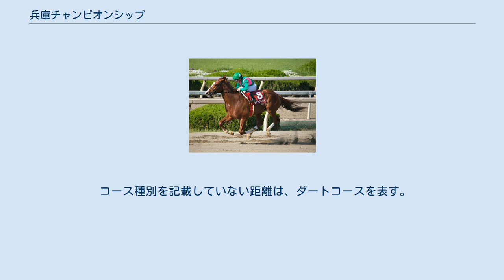兵庫チャンピオンシップ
兵庫チャンピオンシップ（ひょうごチャンピオンシップ）は、兵庫県競馬組合が園田競馬場のダート1870mで施行する地方競馬の重賞競走（ダートグレード競走、JpnII）である。
正式名称は「農林水産大臣賞典 兵庫チャンピオンシップ」。
 副賞は、農林水産大臣賞、日本中央競馬会理事長賞、日本馬主協会連合会長奨励賞、（一社）日本地方競馬馬主振興協会会長賞、地方競馬全国協会理事長賞、関西スポーツ5社賞、（一社）兵庫県馬主協会会長賞、兵庫県競馬組合管理者賞（2021年）。
 1999年に兵庫県競馬でサラブレッド系競走馬を導入したのに伴い、2000年に4歳（現3歳）限定の定量の中央・地方全国指定交流の重賞（統一GIII）競走、兵庫チャンピオンシップとして創設、2004年にはダート競走格付け委員会によりGII（統一GII）に格付けされた。
第1回以来、一貫して園田競馬場のダート1870mで施行されている。
また、兵庫県競馬では園田金盃と並んで最も1着賞金が高い競走である。
 2016年と2017年は農林水産大臣賞がつかず「兵庫チャンピオンシップ」の名称で行われた。
 6月のユニコーンステークスや兵庫ダービー、7月のジャパンダートダービー（JDD）などを見据える中央・地方の3歳のダートの有力・中堅クラスの競走馬が出走する。
本競走よりも高賞金の独自の3歳春季重賞体系を構築している南関東四場からの出走は少ないが、中央競馬では最初の3歳（旧4歳）限定ダートグレード競走であるユニコーンステークスが6月初頭の施行である為、日本中央競馬会（JRA）の3歳（旧4歳）のダートの有力馬が出走してくる傾向がある。
また、ジャパンダートダービーを目標に、ユニコーンステークスでは確かめきれない地方競馬特有の深いダートへの適性を確かめるべく出走してくるJRA所属馬もいる。
他にもJRA勢にとっては、本競走の1着・2着賞金の加算によって東京優駿（日本ダービー）の賞金順による出走枠確保の可能性が高まることや日程的な都合、芝路線のトライアル競走と比べれば相手関係が手薄になることも多いことなどから、芝・ダートを問わないタイプの馬にとっては日本ダービーへの最終ステップレースとしての意味合いを持つこともある（2009年ゴールデンチケットや2014年エキマエは本競走を勝って日本ダービーへ出走した）。
この様な状況ゆえ、JRAからは芝・ダートの両路線から強力な馬が出走してくることが多いが、地元兵庫競馬勢は2001年ロードバクシン（1着）、2011年のホクセツサンデー（2着）、2019年のバンローズキングス（3着→本競走をステップに兵庫ダービー優勝）など健闘する年も少なくない。
 尤も、本競走の勝ち馬は古馬になってから活躍する馬の方が多く、本競走をステップレースにJDDへ出走した馬がJDDを勝利する例はさほど多くない。
古馬戦線で実績を残した馬にコパノリッキーやケイティブレイブ、後のJDD勝ち馬にクリソベリルらがいる。
 また兵庫ダービー（2005年までは「園田ダービー」）と菊水賞と共に兵庫三冠競走を構成している。
2005年までは本競走は第2戦に位置付けされていたが、2006年は施行順序が兵庫ダービーと入れ替わり第1戦に、2007年以降は菊水賞に続く第2戦に位置付けられている。
本競走で好走した馬が兵庫ダービーで菊水賞勝ち馬に勝利する例もあり、2019年3着のバンローズキングスは無敗の菊水賞馬ジンギを兵庫ダービーで破っている。
 創設当初からゴールデンウィークに施行している。
また、2004年・2005年はかきつばた記念・かしわ記念と共にゴールデンドリームシリーズを構成していた。
 馬齢は2000年も現表記を用いる。
 コース種別を記載していない距離は、ダートコースを表す。